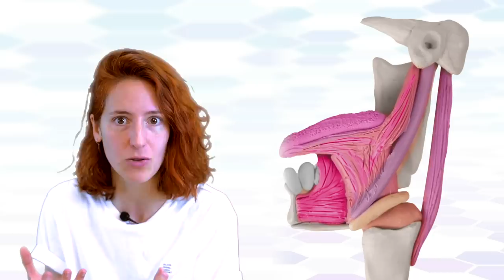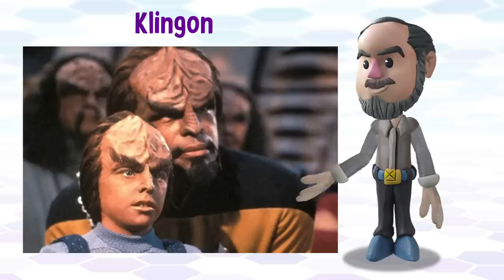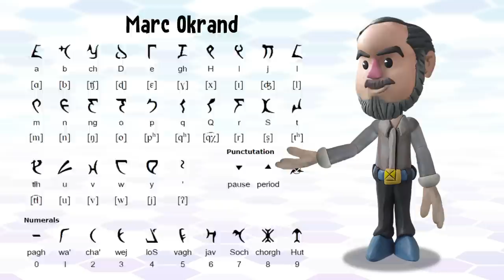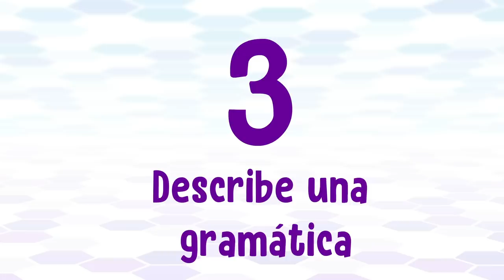¿Como crear un nuevo idioma? – Los conlangs @Linguriosa​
Guión: Tonatiuh Moreno y Elena Herraiz
Ilustraciones: